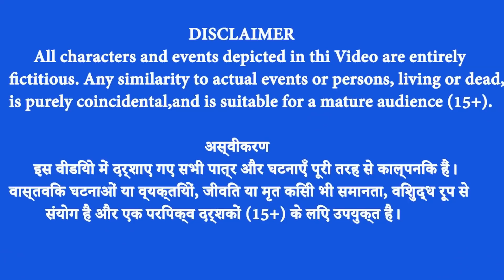अत्याचारी रंगीन शेरों का कहर जादुई दरवाजा और गोल्डन शेर बचाव colourful lion's Story Jadui kahaniya